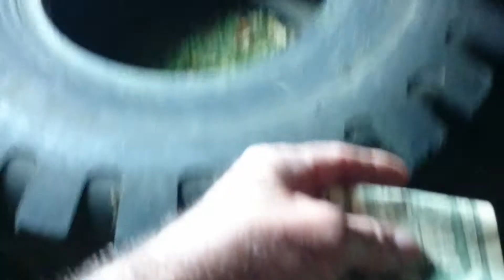Walk on top the barrel bet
Bet to walk across the back yard on a barrel,